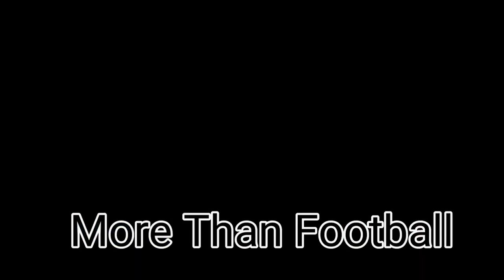Top 10 Penalty Saves By Outfield Players • Unexpected Heroes